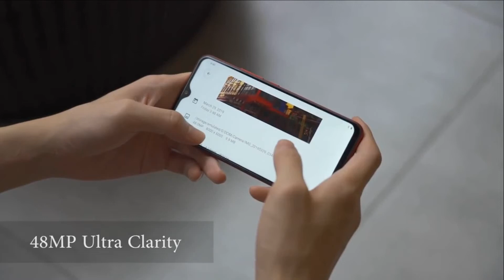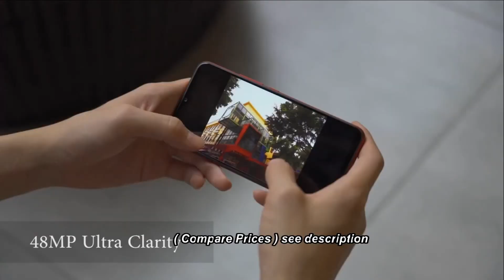UMIDIGI F1 Play 4G Phablet Review Price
UMIDIGI F1 Play Android 9.0 48MP+8MP+16MP Cameras 5150mAh 6GB RAM 64GB ROM 6.3" FHD+ Helio P60 Global Version Smartphone Dual 4G